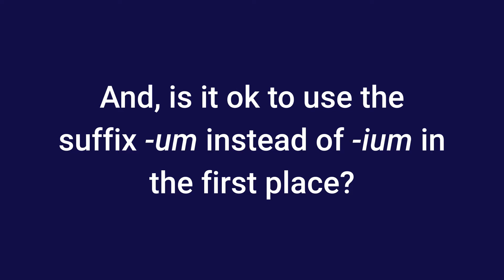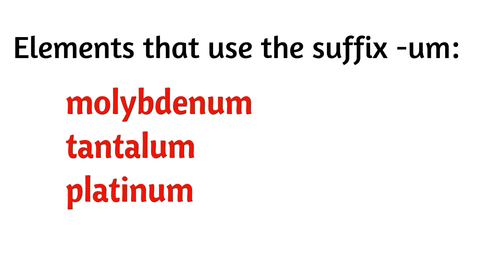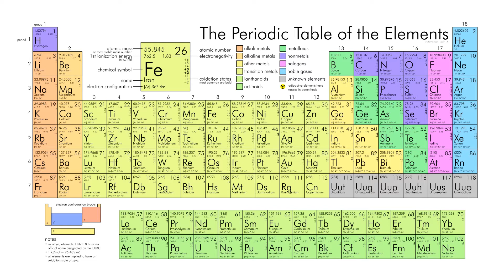Aluminium or Aluminum? Why do Americans Say Aluminum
30 Minutes to Improve Your English Listening Comprehension! Why do Americans spell aluminium as aluminum? Is aluminum incorrect? Who's right, the British or Americans? Should it be called aluminium or aluminum? And, is it ok to use the suffix -um instead of -ium in the first place? Why do Americans spell aluminium as aluminum? Find out how it all happened and who's correct. Or not.

Note that I left out many details and goings-on in regards to the naming of aluminum/aluminium but, instead, summarized it briefly. I also failed to mention that the American dictionary publisher Noah Webster adopted 'aluminum' for his dictionary, which could have undoubtedly influenced the way we say it in America. But who influenced Webster? I suspect that industry preference had solidified before this relatively unknown element made its way into the dictionary.

Sir Humphrey Davy theorized that aluminium could be produced by electrolytic reduction from alumina (aluminium oxide), in 1808, but failed to prove the theory in practice. Hans Christian Oersted from Denmark was successful at isolating it in 1825.

By the way, the base 'alum' was called alumen in Latin.

If any of the scientific details are incorrect, it is entirely my fault. Please don't blame it on America!